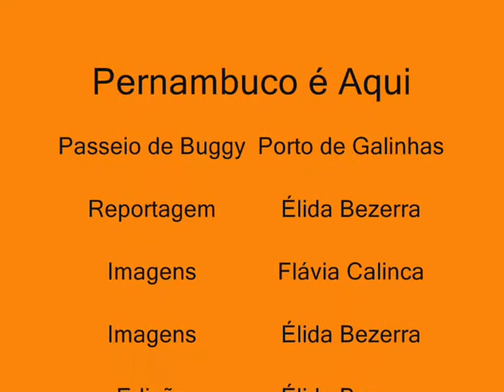Porto de Galinhas - Passeio de Buggy